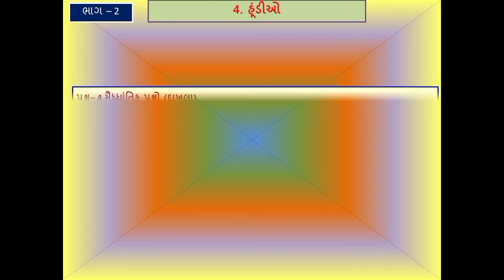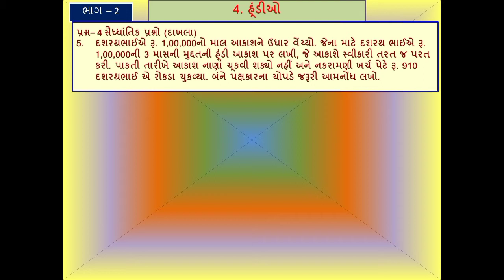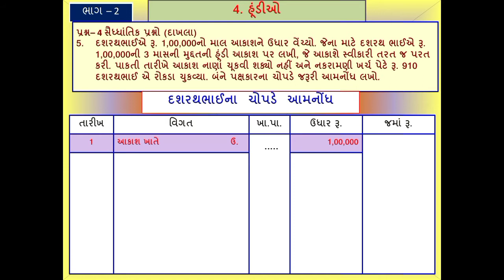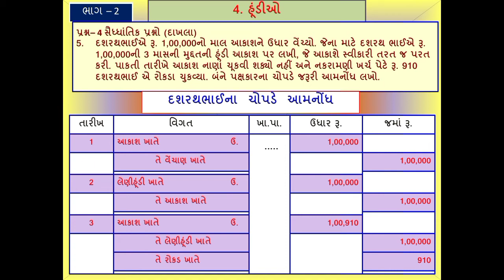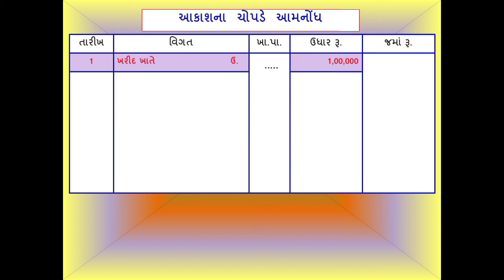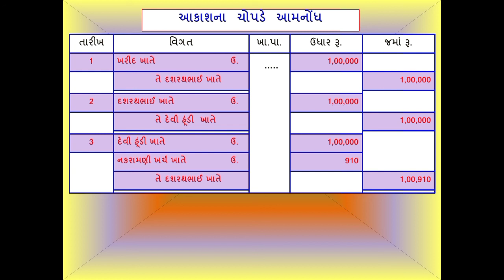STD 11 Commerce Account Part 2 Chapter 4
સ્વાધ્યાય પ્રશ્ન નંબર - 4 ( 5 )